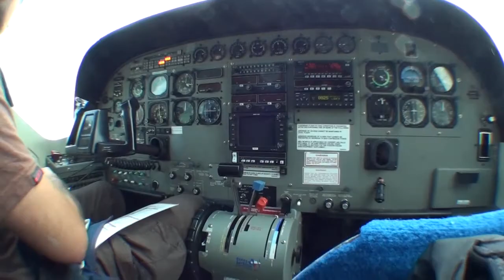Tandemsprung von Matthias bei skydive nuggets in Leutkirch